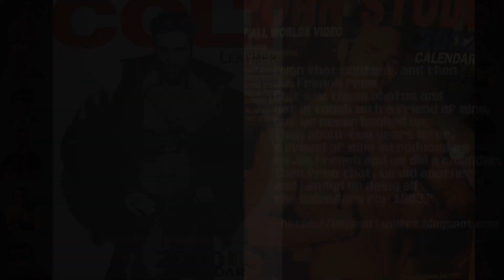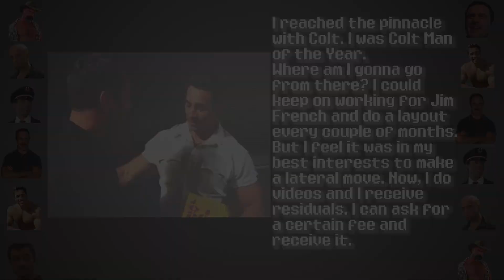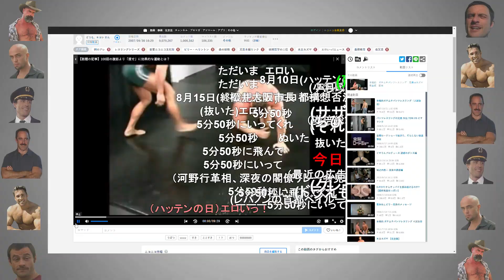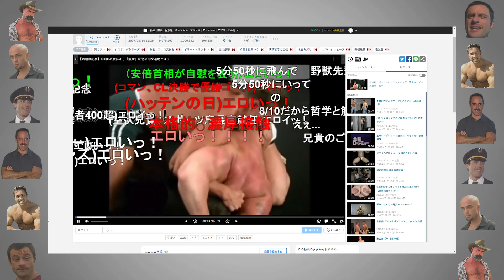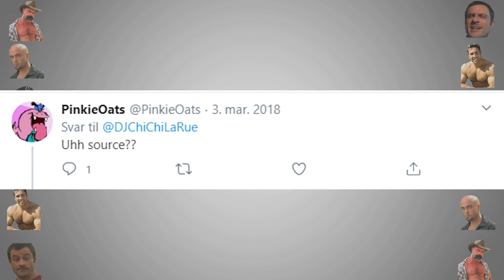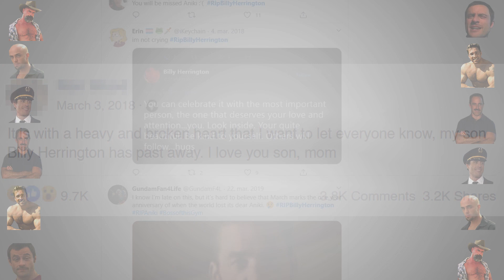Billy Herrington - Did You Know Gay Men? ft. Mr. Catalina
Today we cover the manliest of men, and the big brother we all deserve, Billy Herrington aka Aniki.
Big thanks to Mr. Catalina aka The Catalina Collection for helping me with this video
for lending their voices.
And yet again, thank you Vincent Lambert for providing pictures, information and overall being a great help